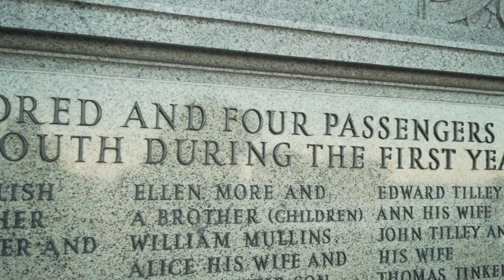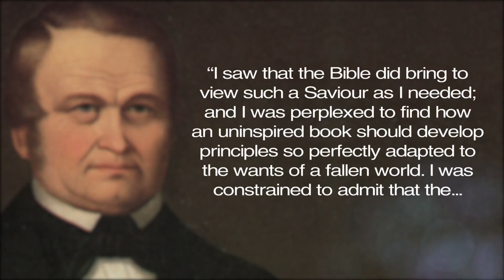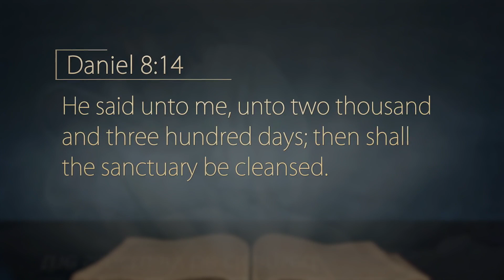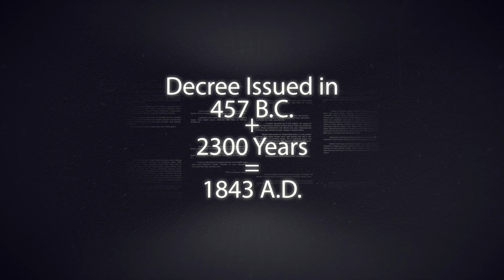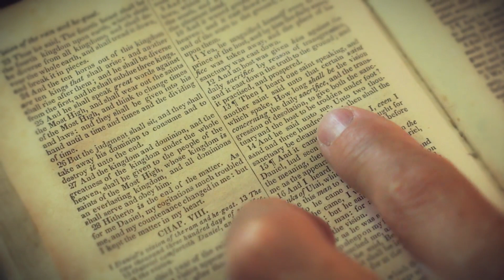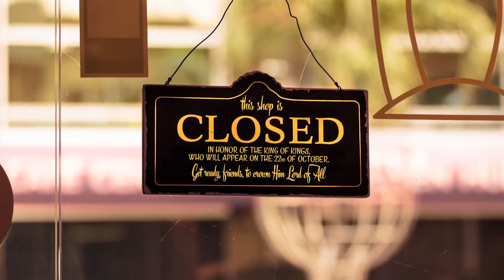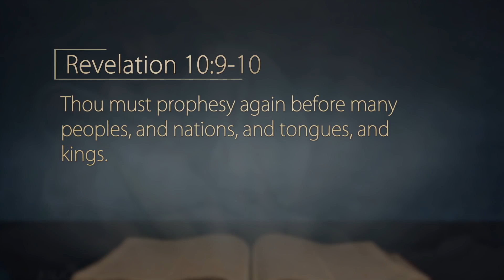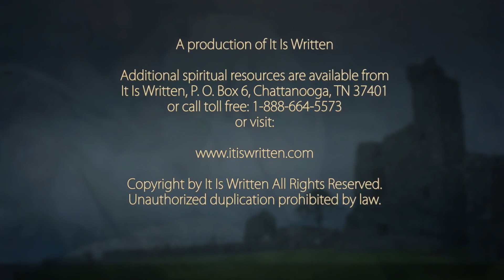295. Tell It To The World (It Is Written) SDA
In 1783, a series of events opened the way for an even clearer understanding of Bible prophecy. Join John Bradshaw on location in New England and discover how William Miller’s study of Bible prophecy shook the world.